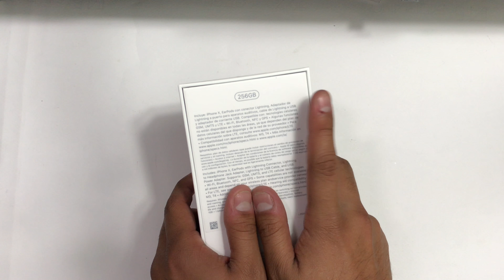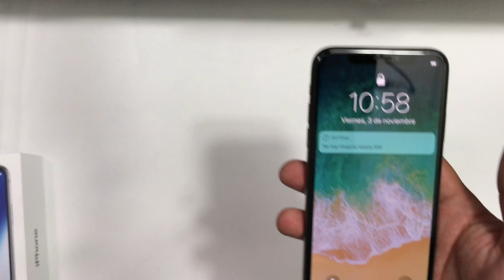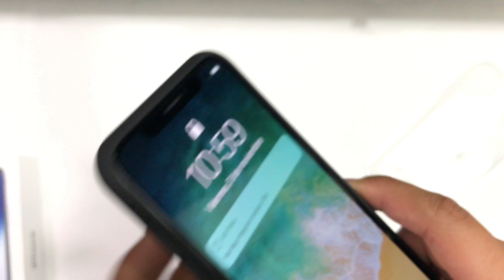iPHONE X UNBOXING EN ESPAÑOL | ZIDACO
Amigos ya llegó, ya esta aqui el iphone X !! :D

Viaja GRATIS en Taxify !  ​